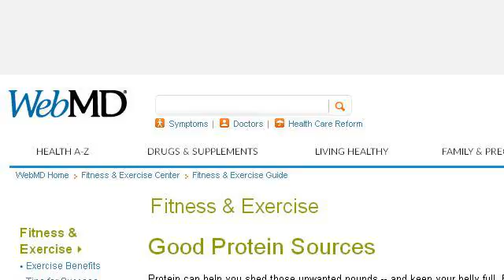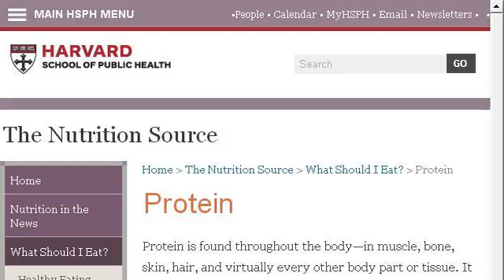Food Sources Of Proteins